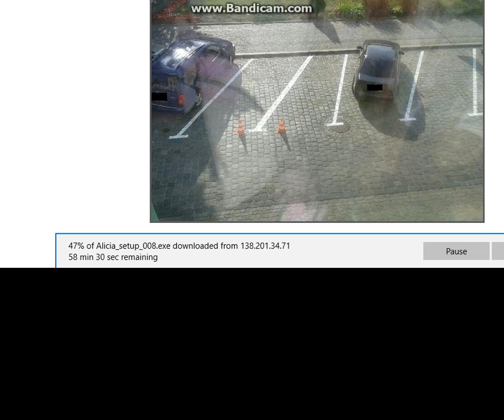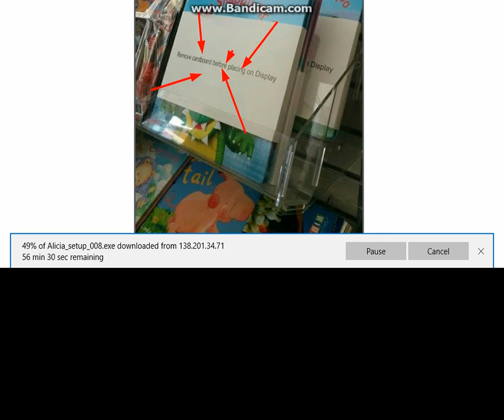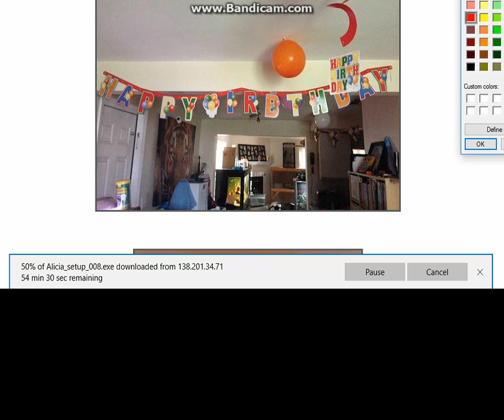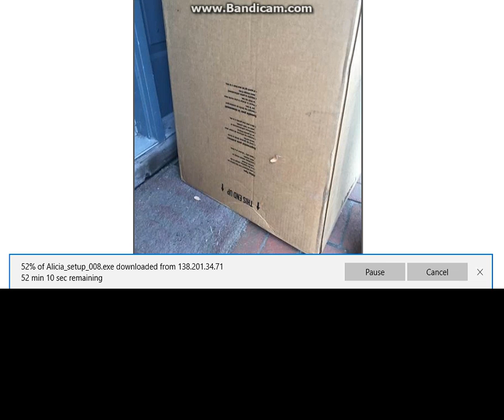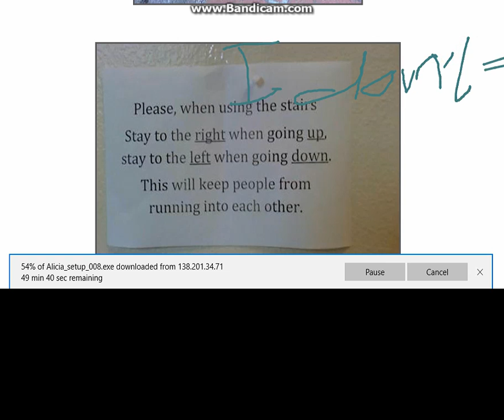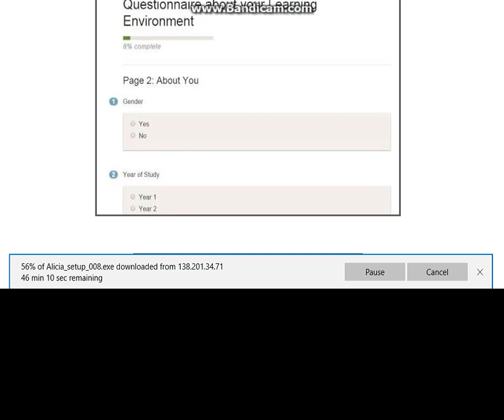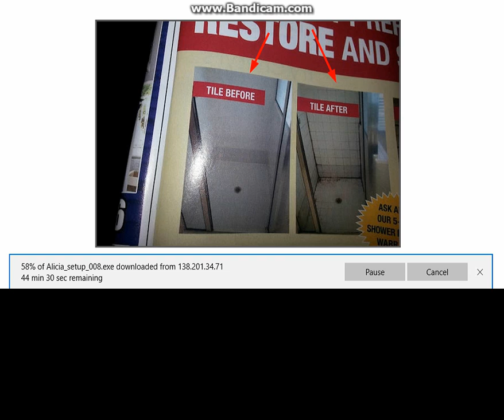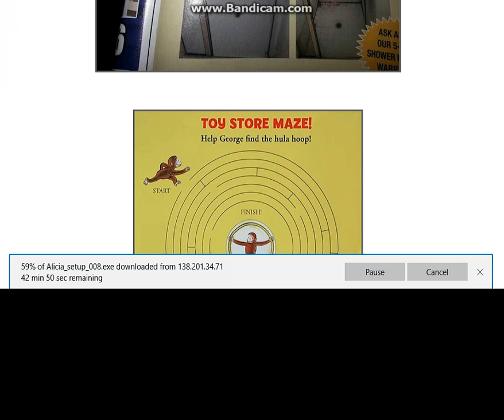You Had ONE Job!!!! Fails Part 1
So yeah one job fails